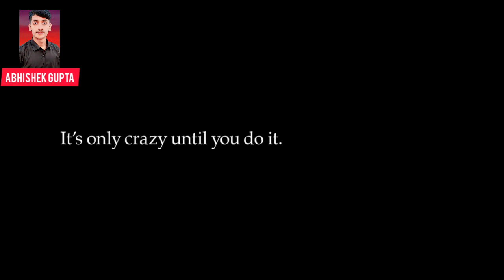2023 में बदल जाओ 🔥 New year best motivation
2023 में बदल जाओ 🔥 New year best motivation